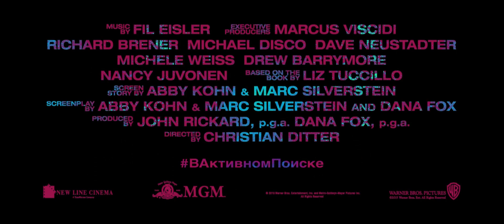В активном поиске (2016) | Трейлер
В активном  поиске

В центре сюжета — тридцативосьмилетняя жительница Нью-Йорка, которая решила сосредоточиться на том, чтобы покончить со своим холостым положением и найти-таки свою любовь. Основная идея этой истории заключается в том, что человек понимает, кем он является на самом деле, не тогда, когда ему есть на кого излить свою любовь, а в промежутке между отношениями, когда у него как раз никого нет, когда он один и любить ему решительно некого. Соответственно, в фильме будут рассматриваться такие аспекты современных человеческих отношений как боязнь привязанности, сайты знакомств и свидания вслепую, подниматься вопросы типа «как скоро жениться» и «сколько ждать прежде, чем заводить детей».

Страна: США
Жанр: комедия, романтический

В ролях: Дакота Джонсон, Элисон Бри, Лесли Манн, Ребел Уилсон